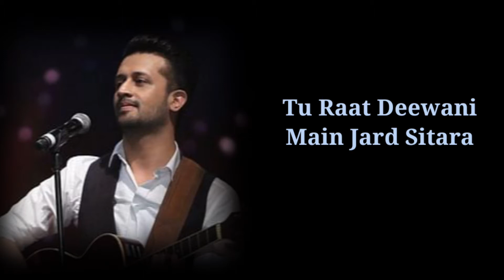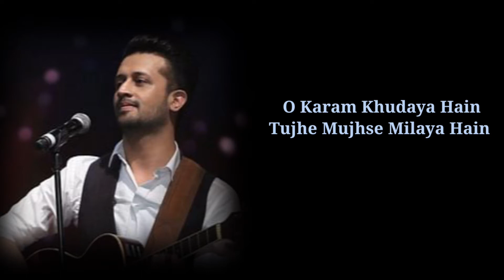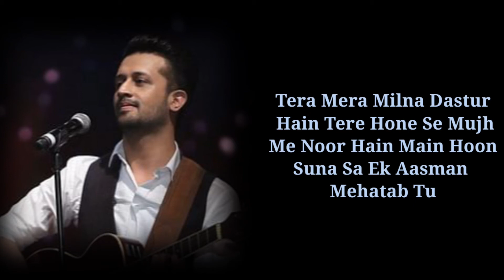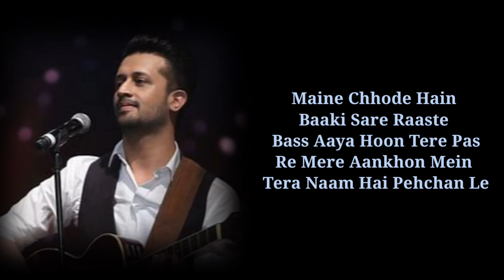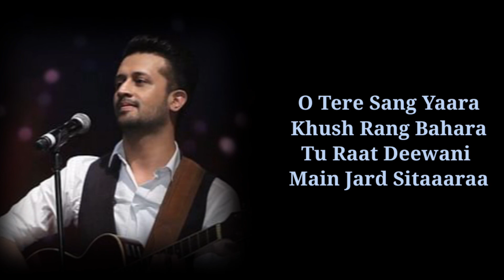TERE SANG YAARA (LYRICS) ATIF ASLAM, AKSHAY KUMAAR